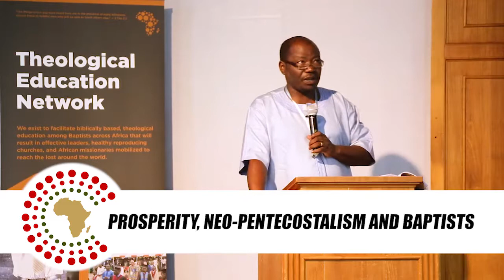Prosperity, Neo Pentecostalism, and Baptists (Rev. Ebele Adioye)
Presented by Rev. Ebele Adioye of Côte d'Ivoire at the Africa Baptist Theological Education Network conference on August 2, 2018 (ABTEN 2018).